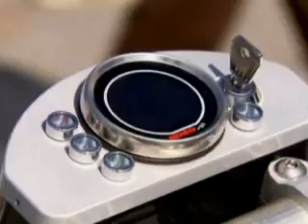Берлинцы обзаводятся то ли супервелосипедом, то ли недобайко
Берлинцы обзаводятся то ли супервелосипедом, то ли недобайком